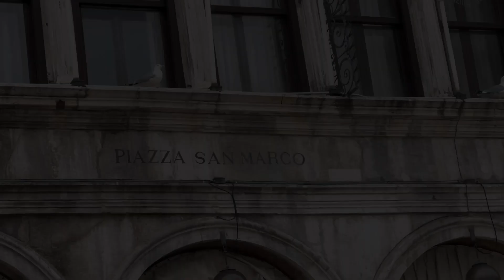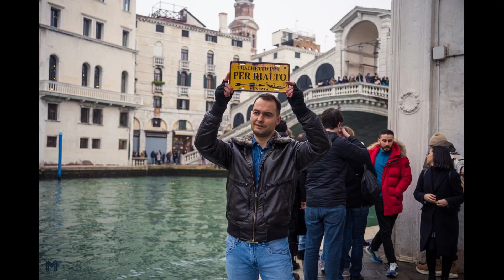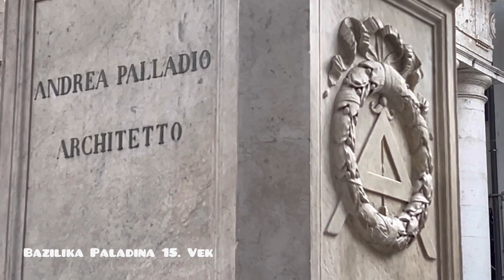TOP travel to ITALY (Venezia, Verona, Padova, Vicenza)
PROGRAM PUTOVANJA:
1.dan

Polazak iz Kraljeva oko 16h. Vožnja kroz Hrvatsku i Sloveniju sa usputnim zadržavanjem radi graničnih formalnosti i odmora …

2.dan…PALMANOVA – VERONA  –  OKOLINA  LIDO DI JESOLA

U jutarnjim satima dlazak u veliki trgovački centar Palmanaova Outlet Village. FAKULTATIVNO – VERONA  – Nakon doručka fakultativni polazak za Veronu. Poseta Verone. Zašto Verona? Zato što je romantičan grad, pun šarma, u kome ćemo upoznati sve njegove kulturno – istorijske spomenike. U Veroni svakako treba videti i grobnice porodice Skaligeri. Obilazak sa stručnim vodičem Piazza Bra, Piazza Erbe, Piazza Signori, Julijina kuća…  .Popodne dolazak i smeštaj u hotel u okolini Lido Di Jesola i slobodno vreme. Noćenje…

3.dan OKOLINA  LIDO DI JESOLA  – PADOVA – VICENCA – OKOLINA LIDO DI JESOLO

Doručak.  Doručak. Slobodno vreme ili fakultativni izlet u Padovu i Vićencu. Dolazak u Padovu, šetnja sa vodičem. Obilazak grada: Trg Prato dela Vale (jedan od najlepših u Italiji), Il Santo-Bazilika Sv. Antuna, Palazzo della Regione-gradska većnica, Krstionica, Caffe Pedroki (u njemu su svojevremeno kafu pili Balzak i Lord Bajron). Slobodno vreme. Nastavak puta ka Vićenci, obilazak grada čuvenog Andrea Paladia: Bazilika Paladijana, Teatro Olimpiko, Crkva Santa Marija dela Corona u kojoj je i sahranjen čuveni arhitekta Paladio.  Povratak u hotel Noćenje.

4.dan OKOLINA  LIDO DI JESOLO  – VENECIJA … SRBIJA

Doručak. Posle doručka napuštanje hotela i odlazak (fakultativno) u Veneciju grupno ili individualno. Vožnja autobusom do luke Punta Sabbioni ili Tronchetto, vožnja brodom – vaporetom do venecijanskog pristaništa. Razgledanje Venecije : Venecija nekada srednjovekovna aristokratska (Mletačka) Republika, danas je jedan od najprivlačnijih turističkih gradova u Evropi. Grad izgrađen na 120 ostrva, ima 177 kanala i oko 400 mostova. Razgledanje Duždeve palate i cr. Sv. Marka na veličanstvenom renesansnom trgu Sv. Marka, šetnja uskim trgovackim ulicama ispresecanim kanalima do cuvenog mosta Rialto, mogucnost vožnje gondolom po kanalu. Slobodno vreme. Kasno popodne povratak brodom (grupno ili individualno) u Punta Sabbione ili Tronchetto i nastavak putovanja autobusom prema Beogradu… Noćna vožnja sa usputnim zadržavanjima radi odmora…

5.dan BEOGRAD

…dolazak u Cacak / Kragujevac /  Kraljevo / Nis / Leskovac  u prepodnevnim časovima i iskrcavanje na mesto polaska.

CENE FAKULTATIVNIH IZLETA
Fakultativni izleti (minimum za realizaciju 30 prijavljenih putnika, moguće je realizovati izlete i uz manji broj prijavljenih putnika uz njihovu saglasnost za korekciju cene):
– Brodić P.Sabioni – Venecija – P.Sabioni (za doček Nove 2023.godine) 25 €
Fakultativne izlete:
– Obilazak Verone  – 25 eura / deca do 12 god. 10eura
– Obilazak Padove i Vićence – 20 eura / deca do 12 god. 15 eura
– Povratna karta za brod na relaciji Punto Sabbioni – Venecija – Punto Sabbioni – 20 eura / deca do 12 godina 10 eura

PAKET SVIH FAKULTATIVA : 80  eura